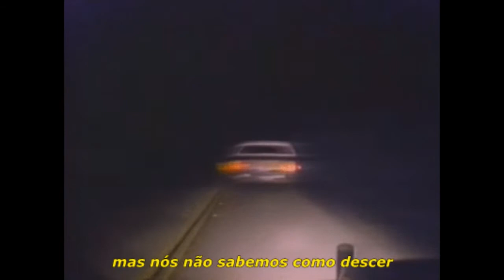Lauv - Modern Loneliness (legenda/tradução)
lyrics:

I've been thinkin' 'bout my father lately
The person that he made me
The person I've become
And I've been tryna fill all of this empty
But, fuck, I'm still so empty
And I could use some love

And I've been trying to find a reason to get up
Been trying to find a reason for this stuff
In my bedroom and my closet
The baggage in my heart is still so dark

Modern loneliness, we're never alone
But always depressed, yeah
Love my friends to death
But I never call and I never text, yeah
La-di-da-di-da
You get what you give and give what you get, so
Modern loneliness, we love to get high
But we de don't know how to come down

If I could break my DNA to pieces
Get rid of all my demons
If I could cleanse my soul
Then I could fill the world with all my problems
But, shit, that wouldn't solve them
So, I'm here left alone

We don't know how to come down
Down, down, down, down, down